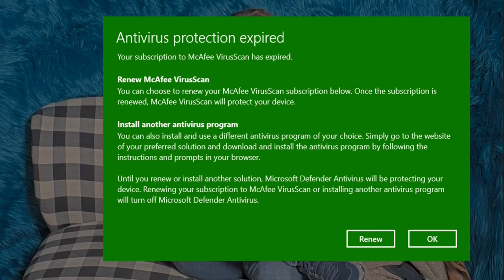Fishtank live season 3 - 2nd freeloader Jobe enters the house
Fishtank live season 3 Day 12 The 2nd freeloader of season 3 enters the house his name is Jobe and he is a forklift operator. Sorry for the antivirus pop up that appears on screen for about 60 Seconds, i was editing and didnt notice it till it was too late!
they allow you to watch some of the house for free but if you dont want to miss anything pay $60 and help financially support fishtanklive, Sam Hyde and all of the content you love to consume. I personally puchased the season pass and imo its worth every penny. Big thanks to Sam, Jet, Ben, the fish and MDE for creating the most unique and funny content on the internet! CHEERS
If you enjoy my content dont forget to smash that like button and consider subscribing to my channel for more content here is the link to my channel if your interested: